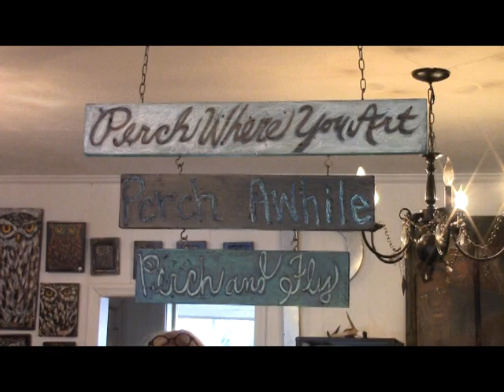Made on the Plains: Jewelry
This week's Made on the Plains features handmade jewelry from Perch in downtown Auburn.